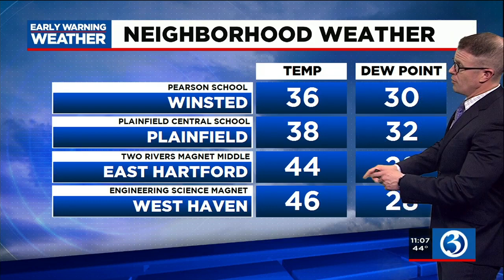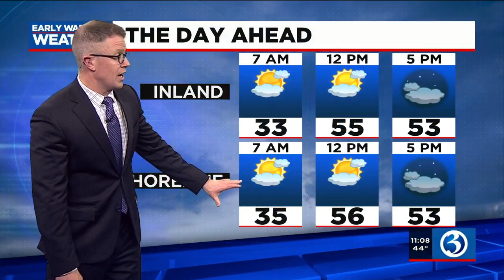Forecast: Temperatures trend cooler, and we'll end the week on a soggy note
Our Hump Day wasn’t as warm as Tuesday, however temperatures were still well above normal.